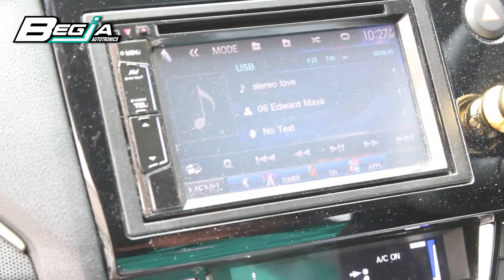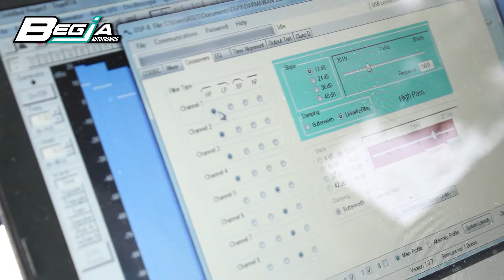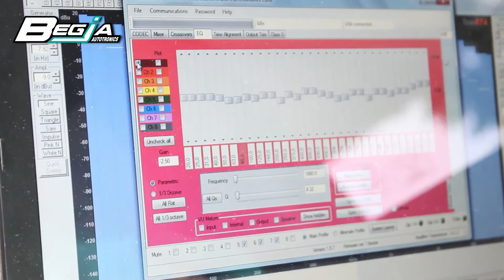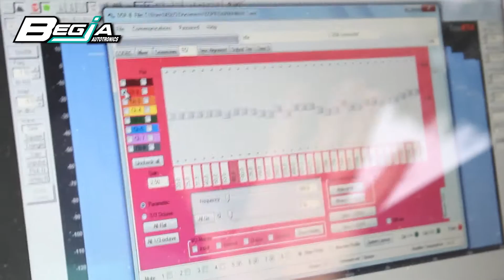Pemasangan Arc DSP 8 dan Concept SBX 10 N di Mobil Honda HR-V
Yuk kita saksikan tips pemasangan oleh tim professional dari Begja Autotronics menggunakan DSP 8 dari ARC Audio pada mobil Honda HR-V yang dikombinasikan dengan Subwoofer kolong SBX 10 N dari Concept.

Dengan instalasi yang sederhana yang dilakukan oleh ahlinya membuat perangkat yang dipasangkan di mobil menjadi maksimal serta mengeluarkan suara yang berkualitas.

Begja Autotronics adalah Sebuah Workshop Car Audio dan Marketing Produk Car Audio. kami menerima jasa pemasangan car audio / sound system berbagai merek pada berbagai jenis mobil favorit anda. Termasuk pemasangan atau instalasi sound system berbagai gaya yang dapat disesuaikan dengan  karakter atau selera anda. Kami sudah menyediakan beberapa merek car audio/sound system mobil namun kami juga dapat menyediakan car audio/sound system sesuai dengan permintaan anda (by request).

Untuk Informasi Pemasangan, Harga ataupun Spesifikasi Produk bisa hubungi kami :
Begja Autotronics
alamat Workshop : Ruko Citypark Business District E-07 Cengkareng - Jakarta Barat